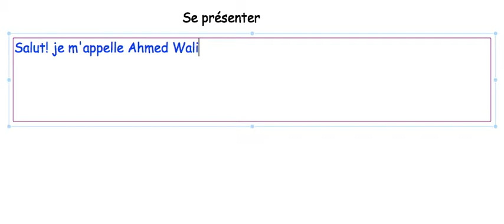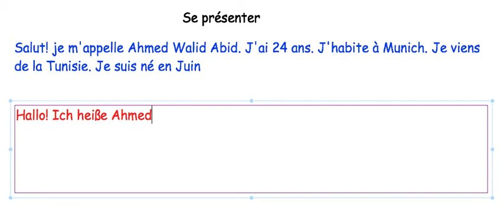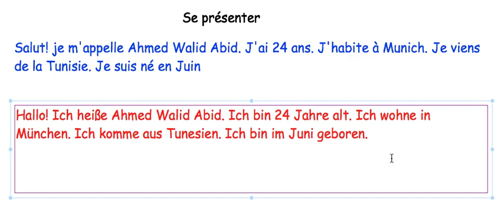#8 Comment se présenter en allemand?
Vous voulez apprendre la langue de Schumacher l’allemand? Vous ne savez pas par quoi commencer pour apprendre l’allemand? Vous voulez bien prononcer en allemand? Vous voulez réussir le bac avec une bonne note?  Vous voulez quelqu’un qui vous parle Tunisien et vous explique la grammaire, conjugaison et les orthographes… Tout est dans cette vidéo…
Comment se présenter en allemand?